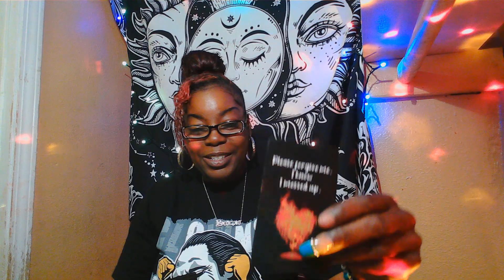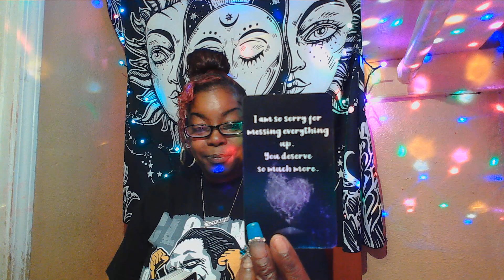🤣😂THIS DRUNK FOOL REALLY WANTS TO APOLIGIZE TO YOU!!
I DONT DO PERSONAL READINGS.
1 Question $11.11
2 Questions $22.22